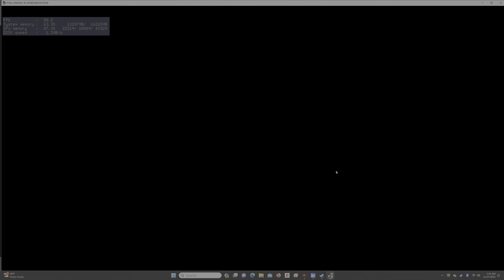FINAL FANTASY XV WINDOWS EDITION Chapter 6 A Way Forward All Set to Sail 1 Steam 4K 60 FPS HDR